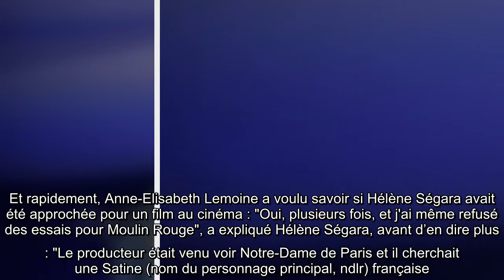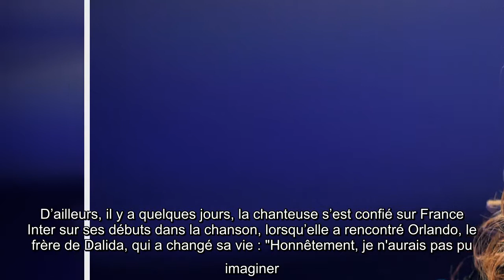Hélène Ségara : Ce grand rôle au cinéma qu'elle a refusé